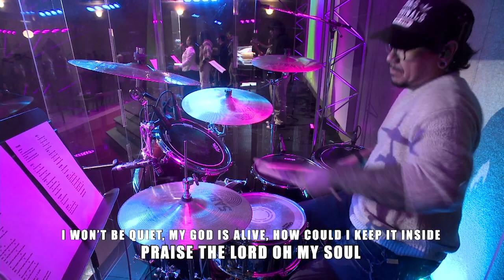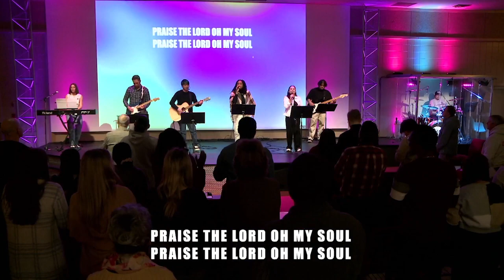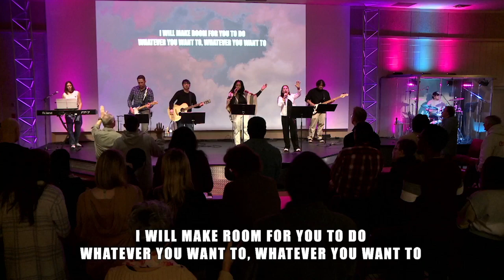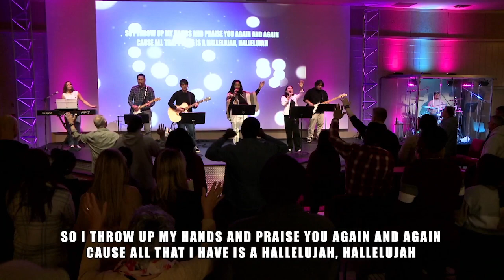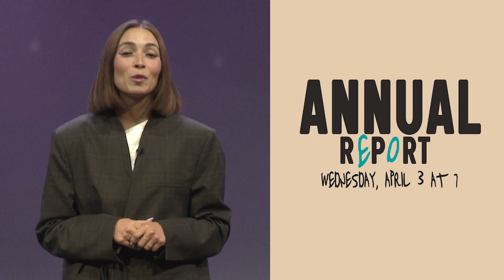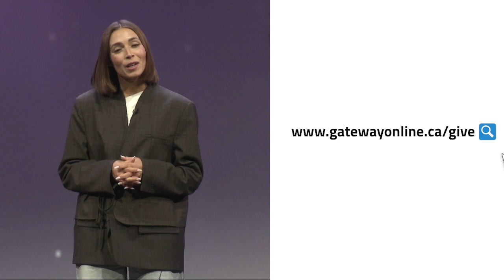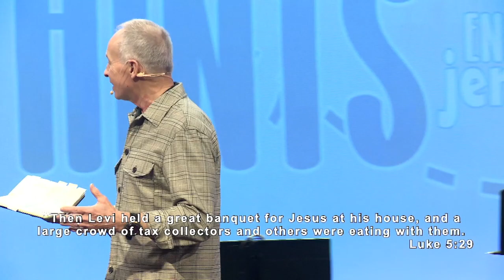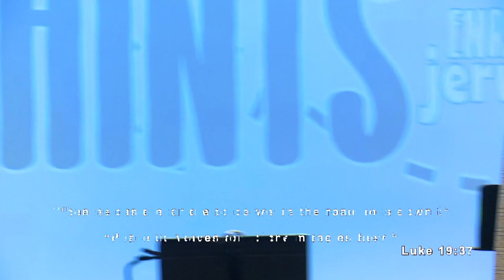Dropping Hints || Part 3 || Brian Larratt | Gateway Church Regina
Praise - 7213077
Brandon Lake, Chandler Moore, Chris Brown, Cody Carnes, Pat Barrett, Steven Furtick
Copyright: Brandon Lake Music, For Humans Publishing, Maverick City Publishing, Capitol CMG Paragon, Capitol CMG Genesis, Housefires Sounds, Writers Roof Publishing, Music by Elevation Worship Publishing

Here For You - 5925649
Jesse Reeves, Matt Redman, Matt Maher, Tim Wanstall
Copyright: 2011 Chrysalis Music Ltd., sixsteps Music, Thankyou Music, Valley of Songs Music, worshiptogether.com Songs

Make Room - 7122057
Evelyn Heideriqui, Josh Farro, Lucas Cortazio, Rebekah White
Copyright: 2018 A New Song for a New Day Music, Community Music Songs, Curb Songs, Father of Lights Publishing, Mike Curb Music

Agnus Dei - 626713
Michael W. Smith
Copyright: 1990 Song/ATV Milene Music

Gratitude - 7158417
Benjamin Hastings, Brandon Lake, Dante Bowe
Copyright: 2019 Bethel Worship Publishing, Brandon Lake Music, Maverick City Publishing, Maverick City Publishing Worldwide, SHOUT! Music Publishing Australia, Bethel Music Publishing

Great Are You Lord - 6460220
Copyright: 2012 Open Hands Music, So Essential Tunes, Integrity's Praise! Music, Little Way Creative